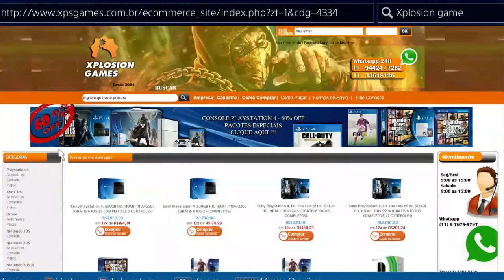DESTINY - MATAR QODRON FACILMENTE BOSS PRISÃO DOS ANCIÕES